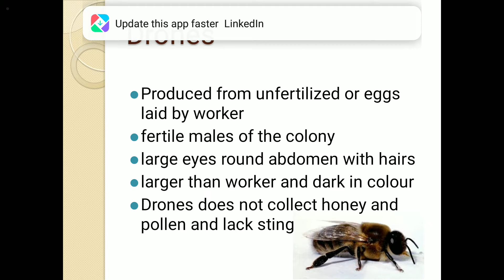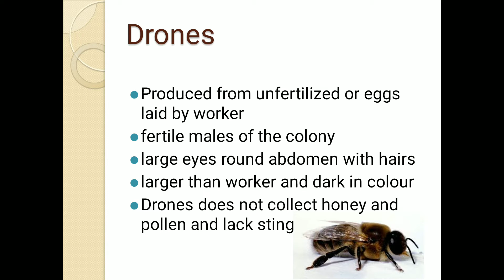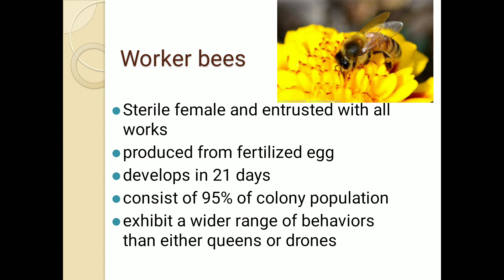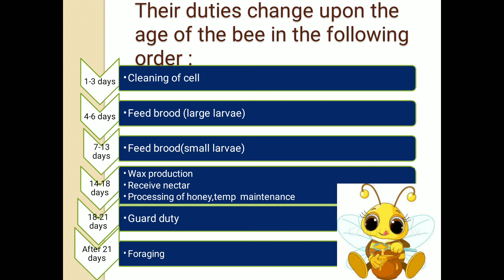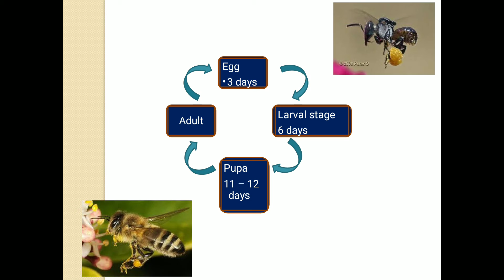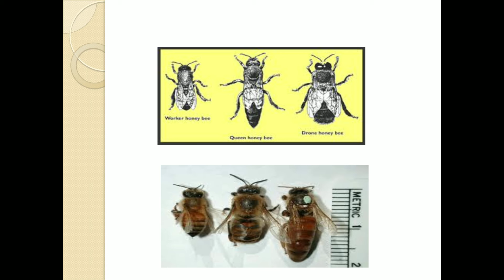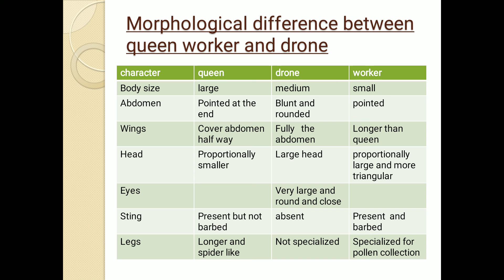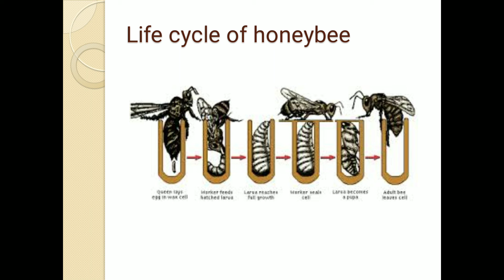B.Voc. Agri./ Sem 5 / Entomology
Caste of Honey bees - Part II